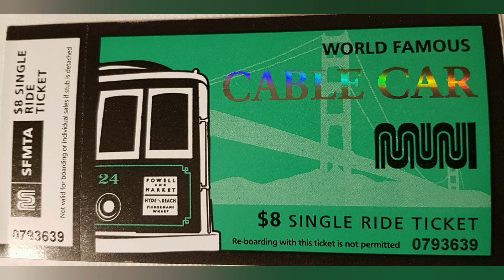Cable Car U Turn San Francisco California-Seilbahn Drehweiche wie funktioniert das umdrehen!